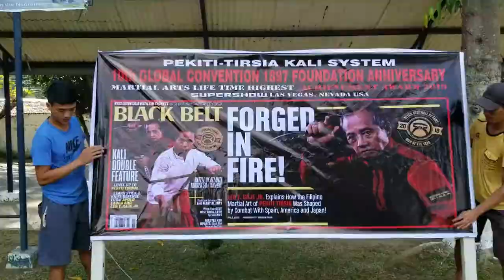PEKITI TIRSIA KALI | GRAND TUHON SUPREMO LEO T. GAJE JR. Philippines Training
Grand Tuhon Leo T. Gaje Jr. trains combat groups around the world in Pekiti Tirsia Kali. Here, he instructs local forces in Bacolod City, Philippines with the help of his staff. For more info on Pekiti Tirsia Kali & the latest news from Grand Tuhon, follow